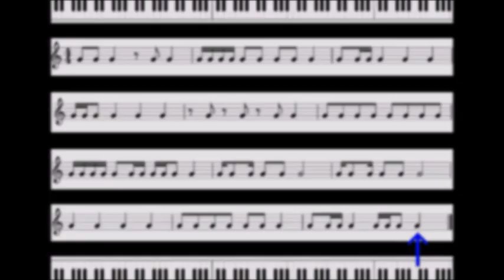Page 06 Rythme 01